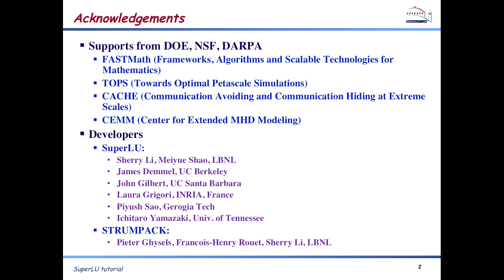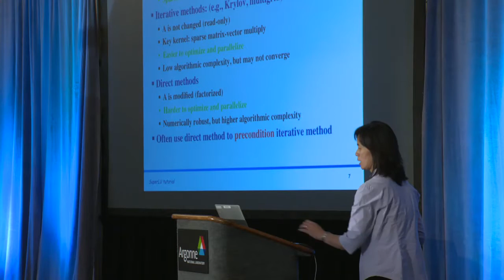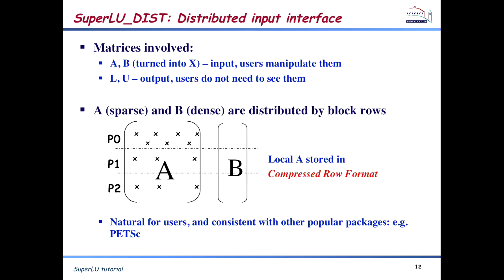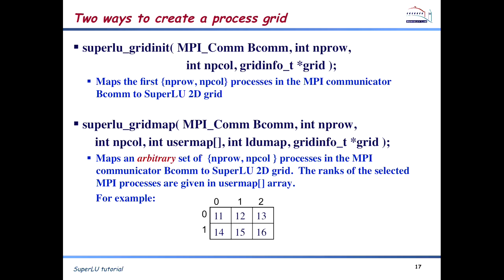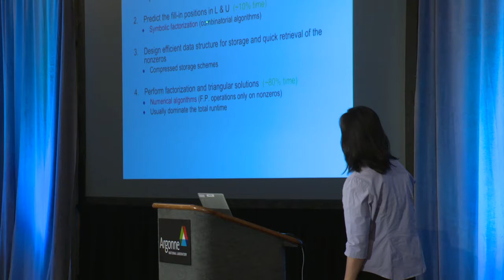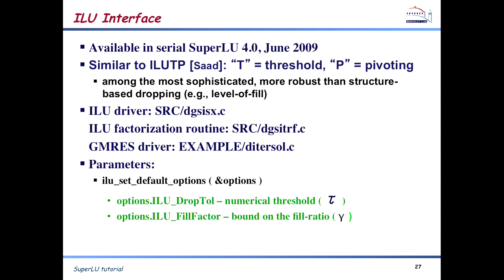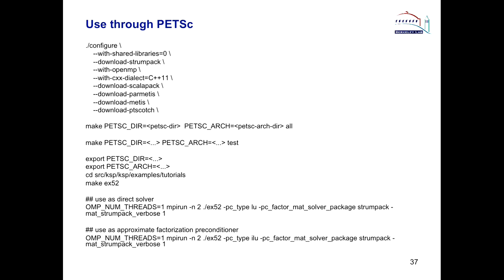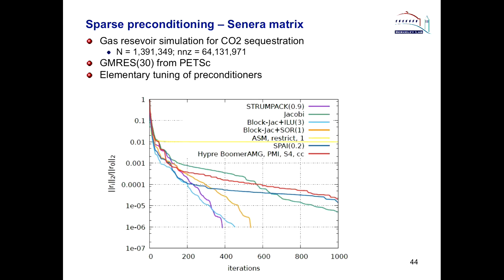SuperLU and STRUMPACK Sparse Direct Solver and Preconditioner | X. Sherry Li, LBNL